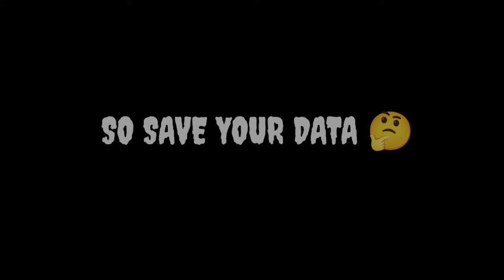⚠︎ʙᴇ ᴀʟᴇʀᴛ シ︎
Kya dekh the us Laal wale ko chapalbse karo jaldi air ha ghanti ko bhi chapal se marna 🤣

next elite pass in ff 😗
HLO FAMILY ❤️
IT'S ME NX2
FROM INDIA

1.Garena Free Fire Indonesia Live 2.Garena Free Fire Brazil Live
3.Garena Free Fire Brasil Live
4.Garena Free Fire India Live
5.Garena Free Fire Singapore Live
6.Garena Free Fire Thailand LIVE

⏰Timecode -